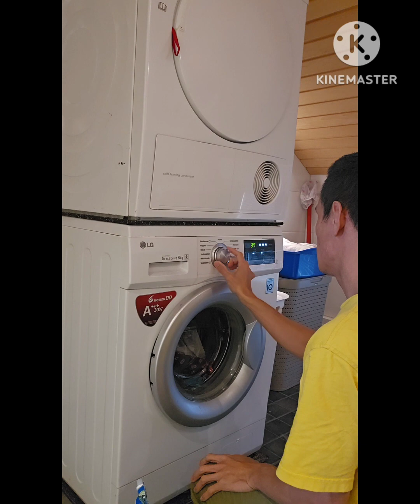life after devorce! in Finland day1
Life after devorce it's going to be better than you imagined